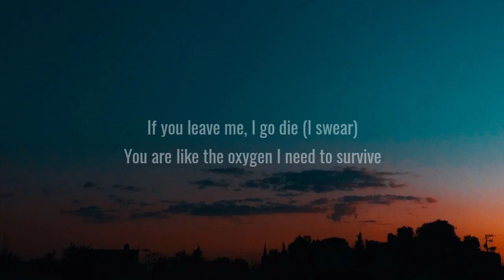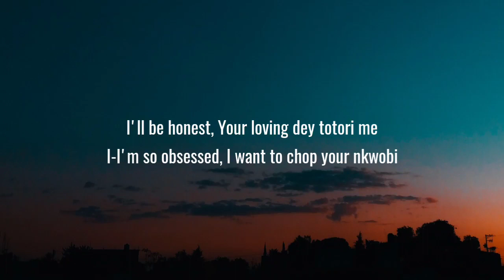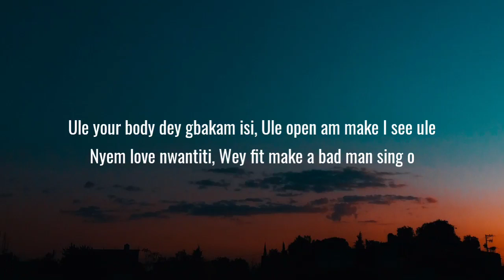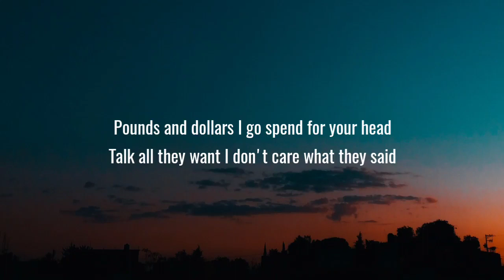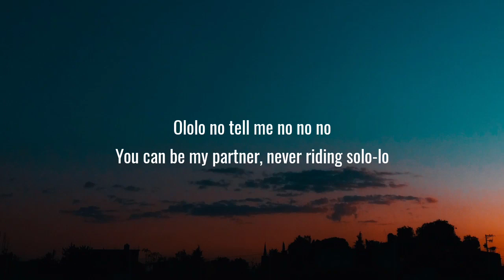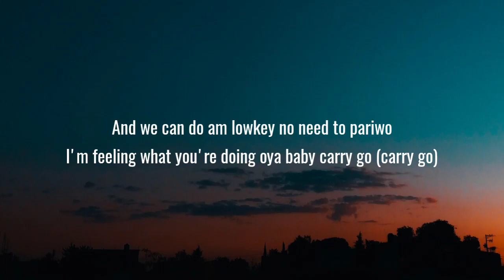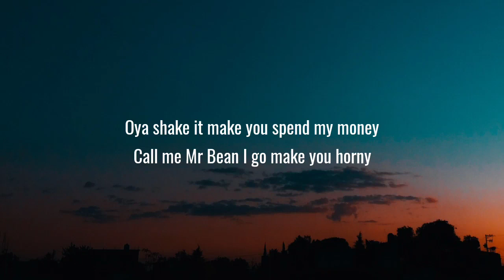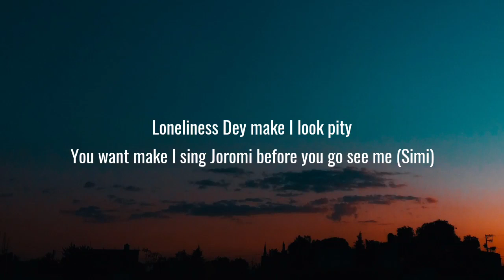CKay - Love Nwantiti (Ah Ah Ah) (Lyrics)